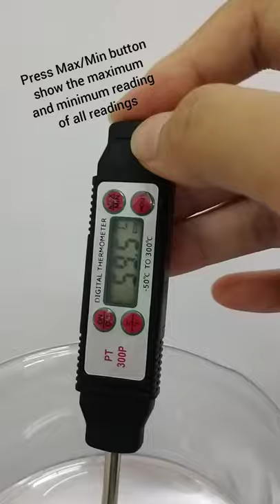Nextex - Digital Thermometer - Use at anytime, anywhere - Tough and Accurate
Hello everyone,

In this video, I will show you How To Use Digital Probe Thermometer by NEXTEX. Our probe can be use in industry, laboratory, food temperature test and monitoring, as well as in cooking for checking the temperature of cooked food, infant milk, meats etc. It features Celsius or Fahrenheit measurement, maximum or minimum reading with a
data hold facility.

In this experiment I use Distilled Water. So, let's check it out.

See ya!